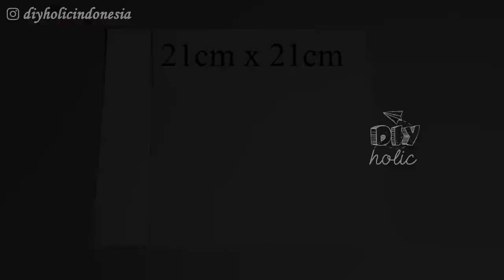HOW TO MAKE DDAKJI | SQUID GAME | CARA MUDAH MEMBUAT DDAKJI GAME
Hi teman", pastinya udah nonton dong Squid Game di Netflix.
Nah, di video kali ini, kita akan belajar membuat sendiri permainan  ddakji yang ada di dalam filmnya.
Ternyata mudah banget loh teman".
Selamat mencoba! :)
오징어게임,딱지 접기